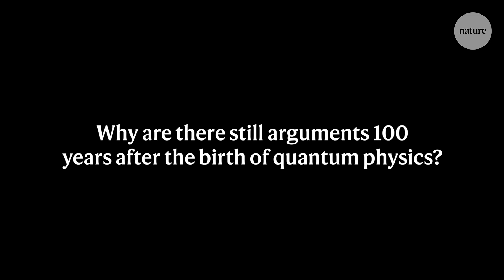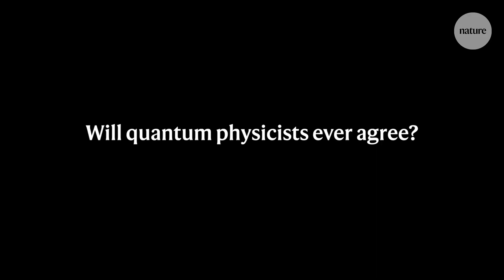Why quantum physicists are still arguing after 100 years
In June 1925, on an island in the North Sea, some say the field of quantum mechanics was born. One hundred years later and great minds still can't agree on the fundamentals of this strange science. Reporter Elizabeth Gibney asked six quantum physicists three questions about their field: Does anyone understand it, why are they still arguing about it, and will they ever agree?